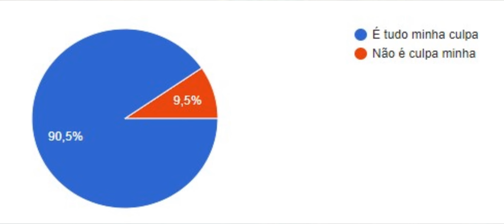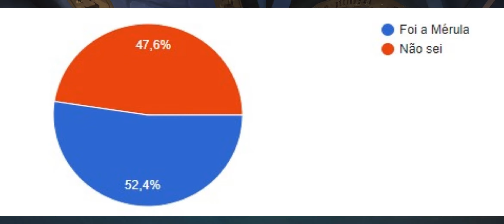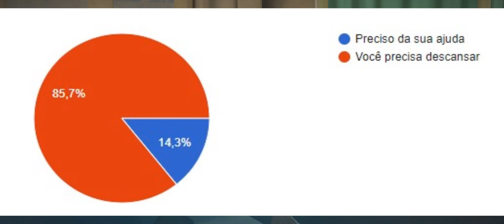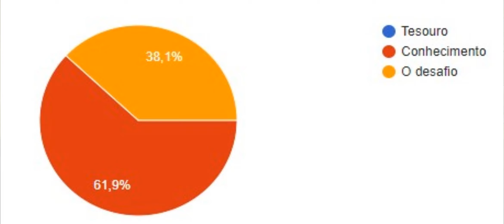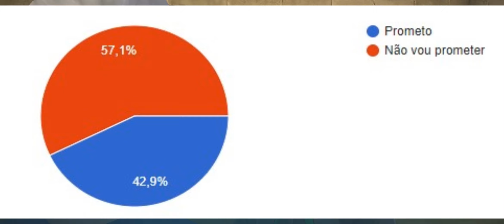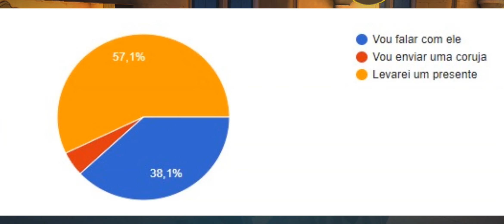#13 Harry Potter: Hogwarts Mystery Reborn - Mudança de Visual